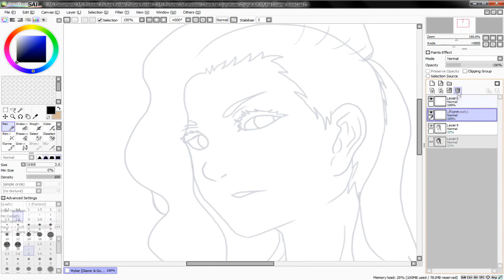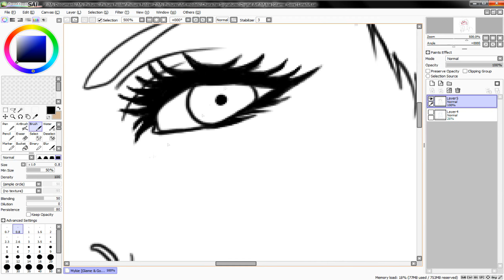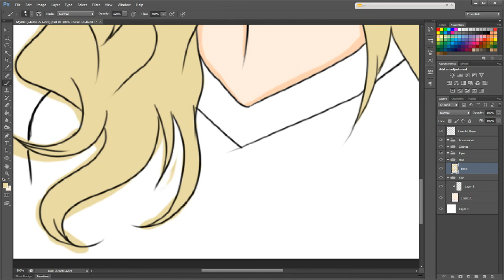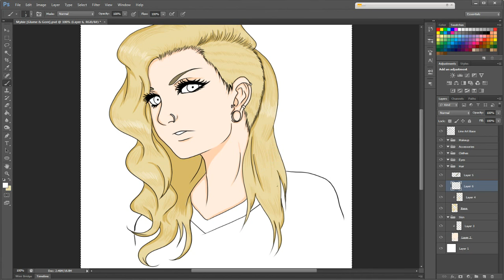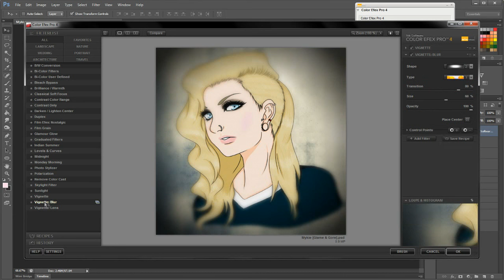Eden Draws: GLAM&GORE [SPEEDART SPEEDPAINT PHOTOSHOP PAINTTOOLSAI]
And here's a special treat for my friend, Mykie (aka, Glam&Gore) interpreting her in my own way to showcase her awesomeness! Love ya girl!

Subject: Mykie (Glam&Gore)
Programs Used: Paint Tool SAI & Adobe Photoshop CS6